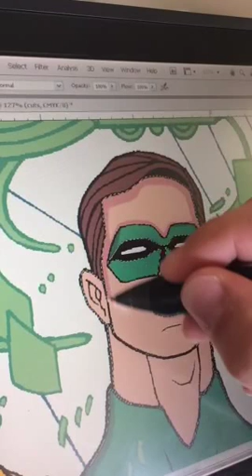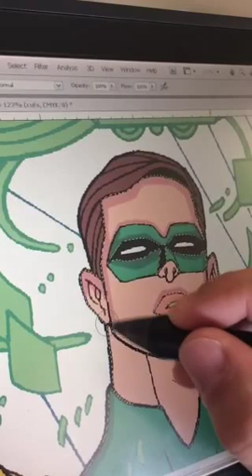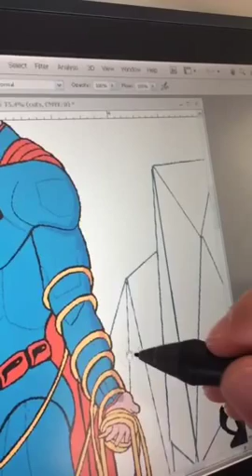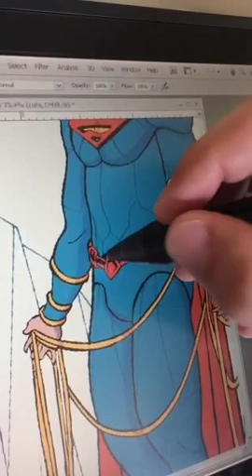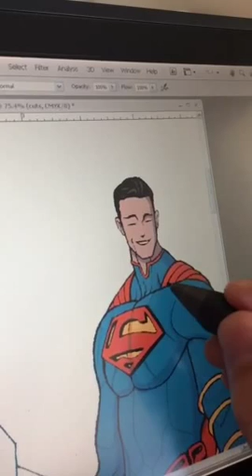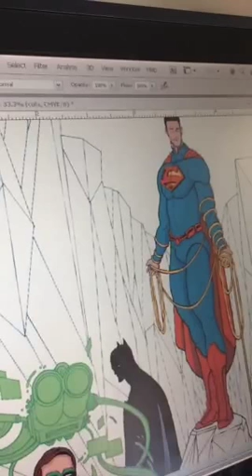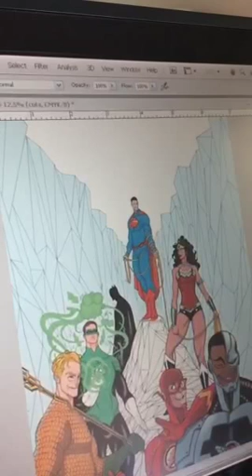Periscope JLA cover coloring. Tradd Moore + Rico Renzi